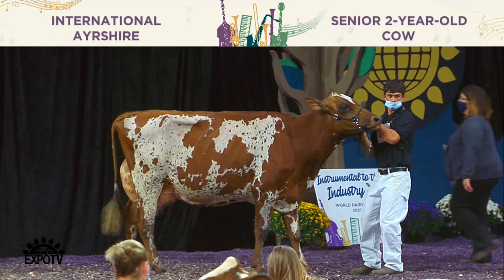129 AYRSHIRE SENIOR TWO YEAR OLD COW